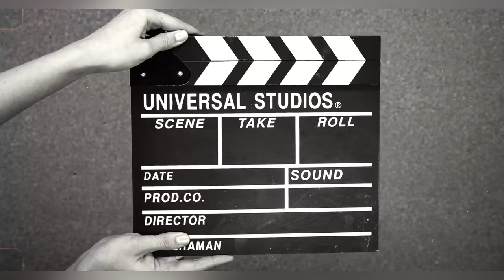Kota ka last vlog 💔Ek Saal Bad Ghar🥲| DA- 3